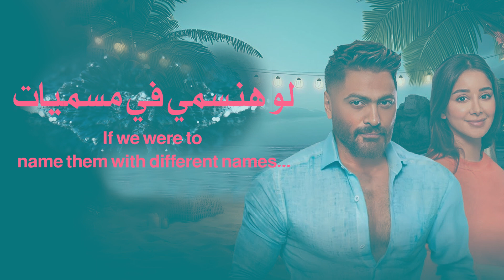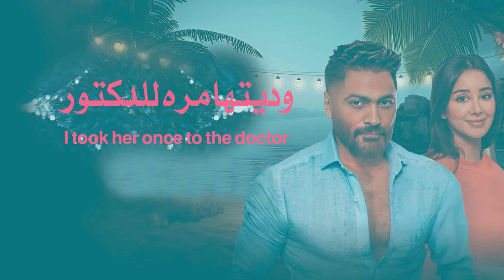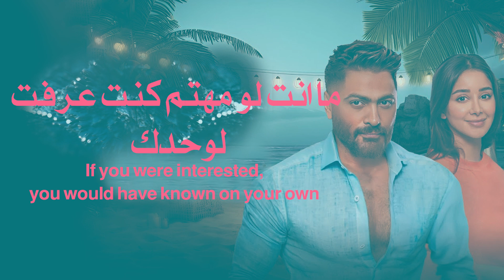كليب أغنية حوّا - تامر حسني - من ألبوم هرمون السعادة / Hawwa Lyrical Version - Tamer Hosny| كلمات